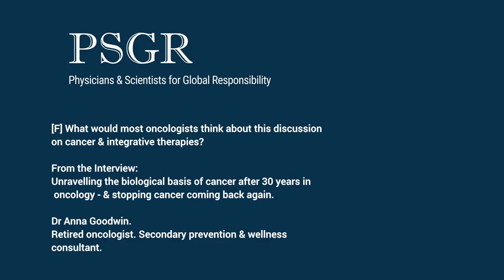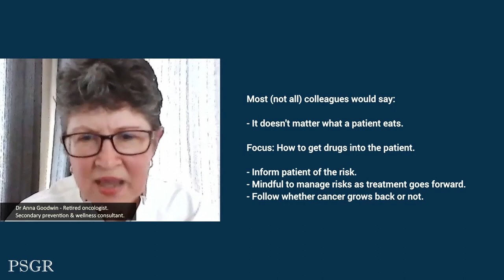F Cancer & Nutrition - What would most oncologists think about this discussion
Short from the interview: Unravelling the drivers of cancer after 30yrs in oncology: Stopping cancer coming back again.

Retired oncologist and secondary prevention & wellness consultant Dr Anna Goodwin.